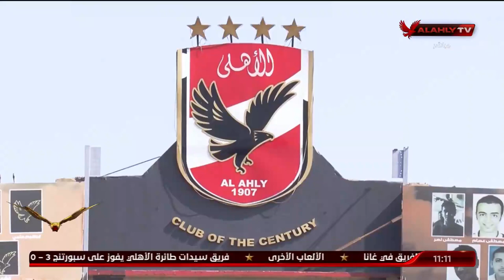اللقاء الكامل | كابتن ربيع ياسين نجم النادي الأهلي ومنتخب مصر السابق | البيت الكبير 20-2-2024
ضيف الفقرة
كابتن ربيع ياسين / نجم النادي الأهلي ومنتخب مصر السابق